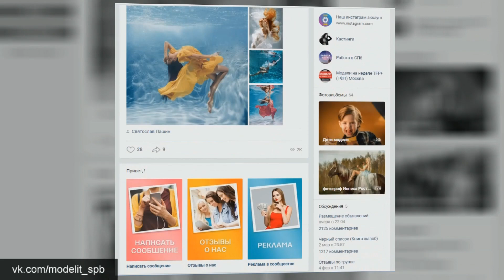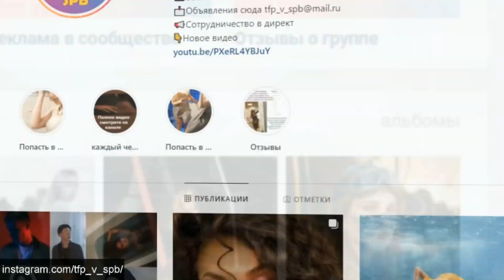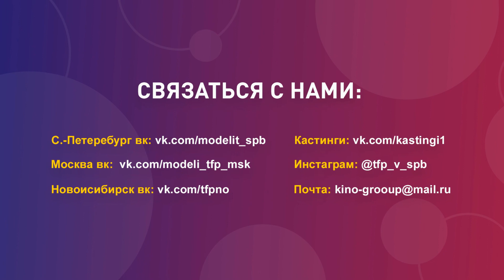Семейная фотосессия с МИНИ ХАСКИ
семейная фотосессия с очаровательными хаски.